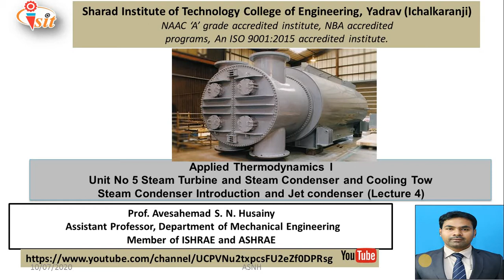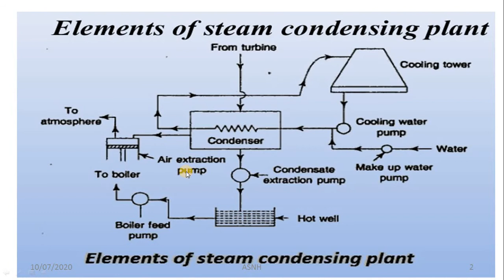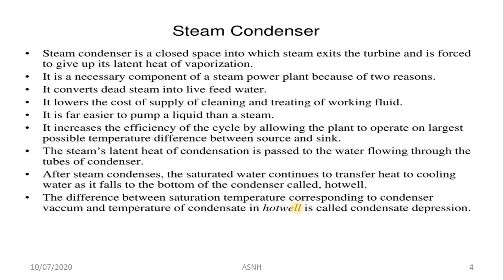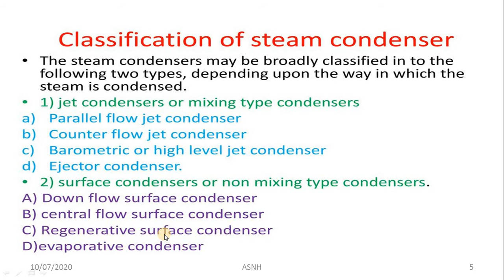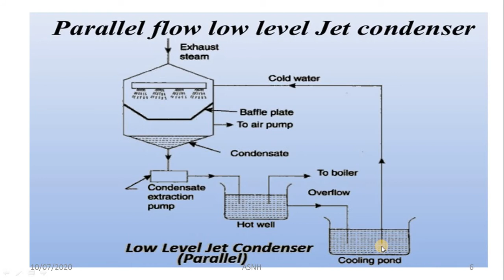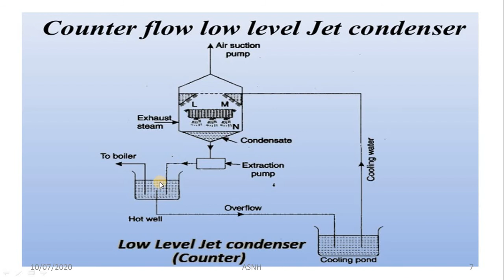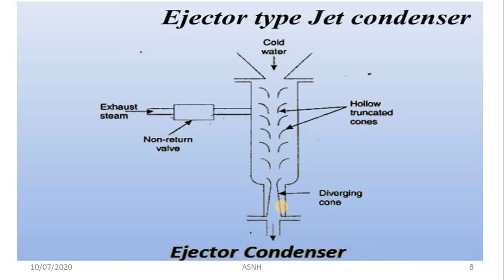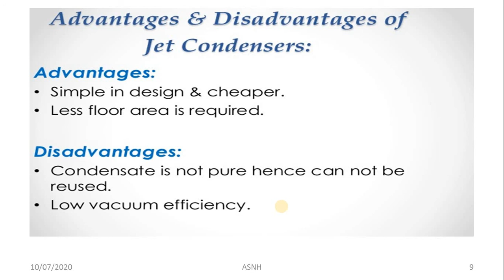Jet Condenser and types